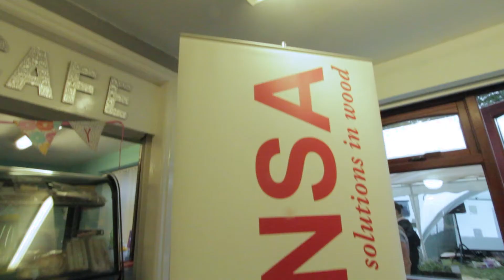Neo Community Charity - Cooking Up Change